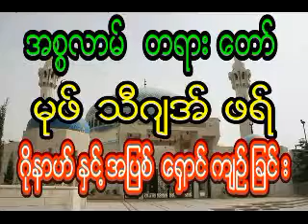မုဖ္သီဂ်အ္ဖရ္ ဂုိနာဟ္နွင္႔အၿပစ္ေရွာင္က်ဥ္ၿခင္း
မုဖ္သီဂ်အ္ဖရ္
 ဂုိနာဟ္နွင္႔အၿပစ္ေရွာင္က်ဥ္ၿခင္း